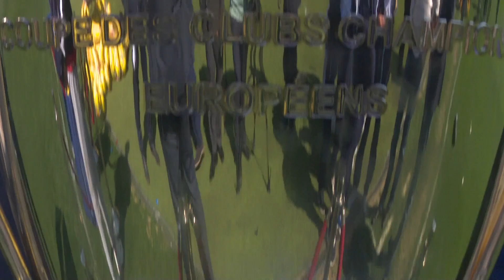Кубки Ліги чемпіонів УЄФА в Харкові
26 квітня в Харкові відбулося велике футбольне свято. Після Херсонщини, Маріуполя та Дніпра вперше в історії незалежності України та в історії Харкова на цю землю завітали кубки Ліги чемпіонів.